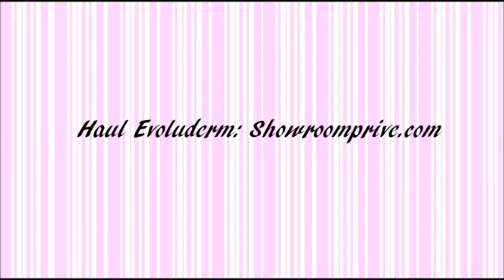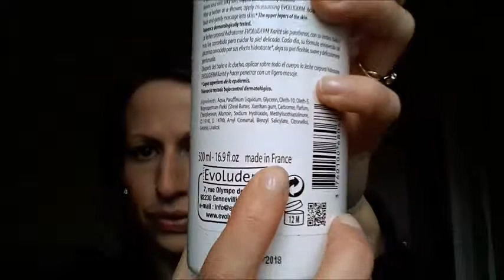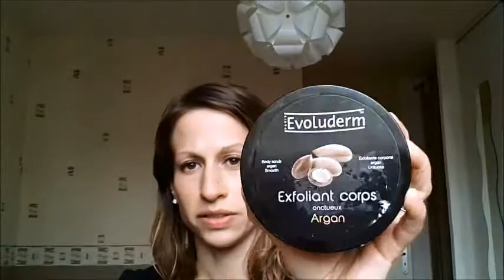haul Evoluderm sur showroomprive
showroomprive